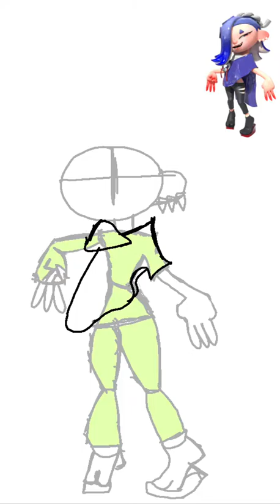Shiver 🦈 Splatoon 3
Sorry I haven’t posted in a while, but I’ll be posting more drawing videos soon!